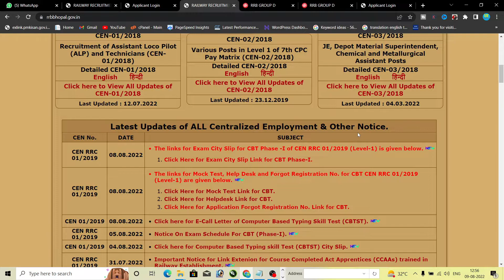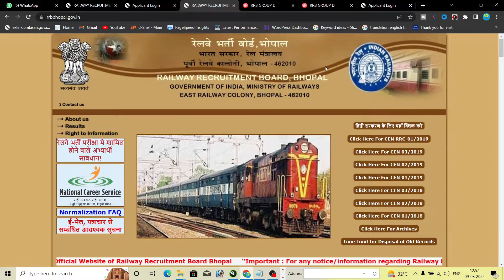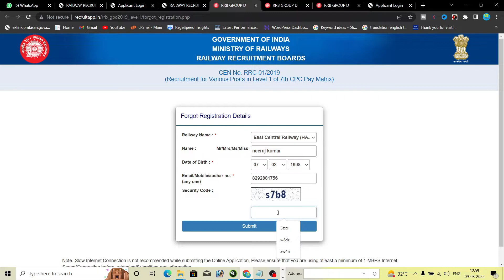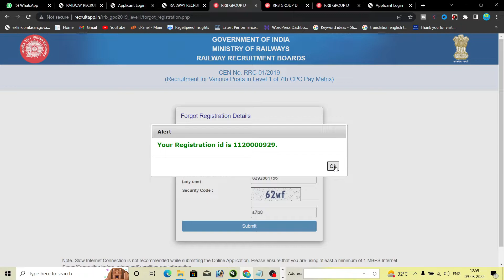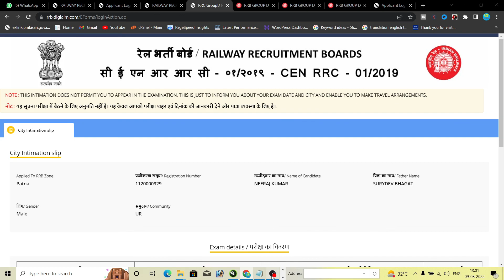rrb group d registration number kaise nikale | Railway group d registration no kaise pata kare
hello dost
aaj ham batane wale hai ki rrb group d registration number kaise nikale  | Railway group d registration no kaise pata kare
group d  ka registration no kyse pata kare 2022,
group d  ka registration no kyse pata 2022,
group d  ka registration no nikale  2022,